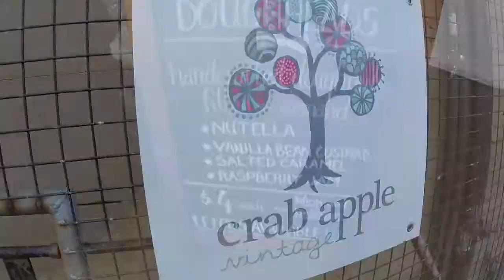Elsewhere | The Lockup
Josh Pyke, The Basics & Themla PlumbThe first Elsewhere event held in March 2015 certainly set the bar for live music experiences in Newcastle and the Hunter. With a line-up of outstanding performers set against the breathtaking backdrop of the Newcastle coastline on a brilliant Autumn day, the inaugural Elsewhere event left many punters asking for more…

Now, the wait is finally over. Elsewhere: The Lock-Up is set to bring music to the big house. Heading to Maitland Gaol on Saturday 10th October, the second Elsewhere promises to be even bigger than the last.

Doing time on the Elsewhere stage will be award-winning indie-folk favorite, Josh Pyke. On the cusp of releasing his fifth studio album, But For All These Shrinking Hearts at the end of this month, fans will be able to enjoy some all new Pyke material, as well as his much loved earlier work from Memories & Dust, Chimney’s Afire, and more.

The Basics are also bound for a night in the slammer, known for their powerful live shows and musically adventurous spirit. The Basics are the collaborative brainchild of Wally De Backer (a.k.a. Gotye), Kris Schroeder, and Tim Heath, who seamlessly blend the lines between energetic rock and good-time pop.

Thelma Plum will be breaking out of solitary confinement, ready to steal hearts as she delivers her exquisite and emotionally-charged set. Hayden Calnin is set to join the lineup, nabbed for his unique vocals, progressive folk sound, and honest lyrical storytelling.

Also on lock-down are local folk favourites, The Soorleys, who recently hit the stage at this year’s Groovin The Moo, and De’May, the sultry songstress known for her husky vocals wrapped up in gritty blues-rock.

The Elsewhere ethos is as much about creating an awesome atmosphere as it as about the great live music on stage. At Elsewhere: The Lock-Up, inmates… er, we mean, patrons, will once again be able to enjoy a boutique bar offering from Six String Brewing Co. To avoid any lazy bar-lines, the Elsewhere team have added an Express Can Bar for the sprightly event-goer who likes to keep on the move!